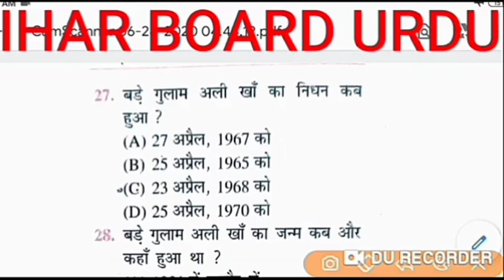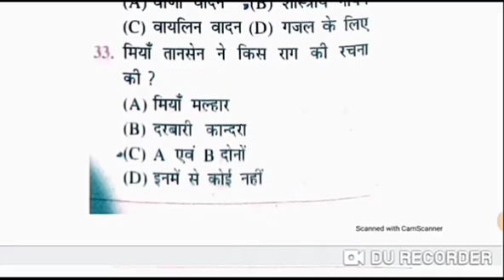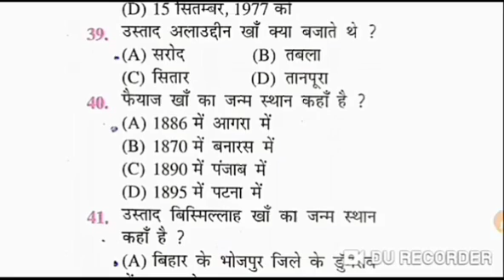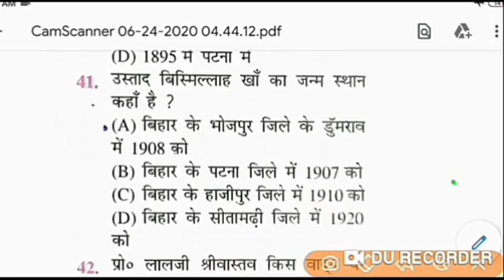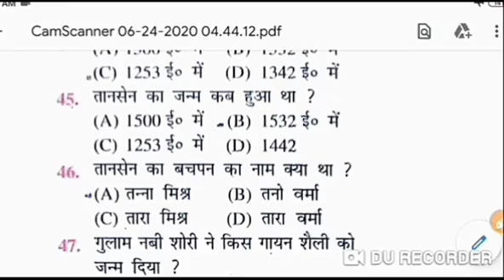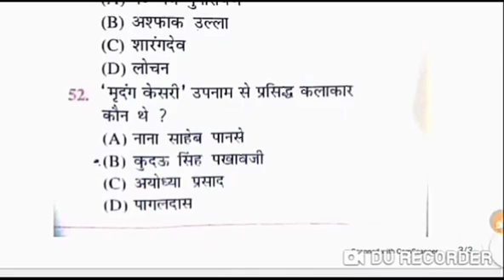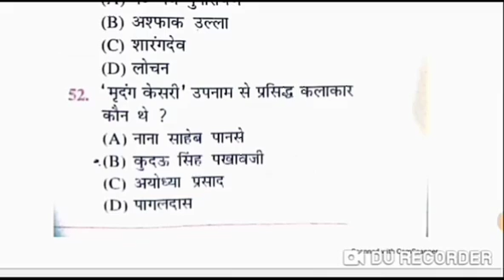Music vvi objective question 12 class|class 12th music inter exam 2021|music model paper 2021|संगीत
music vvi objective question class12|class 12 music vvi objective|12th class music vvi objective2021

Music vvi objective question 12 class|| class 12th music inter exam 2021||
(11)12th Musicarts pepar answer key
(12) 12th political science arts objective question solution

Today exam Musicanswer key 2021

12th Musicscience sloution 2021

12th Musicobjective sloution answer key 2021

12th Musicobjective questions all questions sloutio 2021
music  model paper 2021 class 12th
 music  ka vvi question class 12th
vvi music question
music objective question 2020
 bihar board class 12th music objective question
music model paper 2021 music vvi model question and answer for class 12th Bihar Board model paper 2021 new pattern in Urdu for class 12th vvi model set Urdu model set 2021
vvi question with answer 50 numbers objective and answer
Urdu model set 2021
new pattern and most useful for all students who is going to give the exam of 12 class
Model question paper 2021 Bihar board 12 music